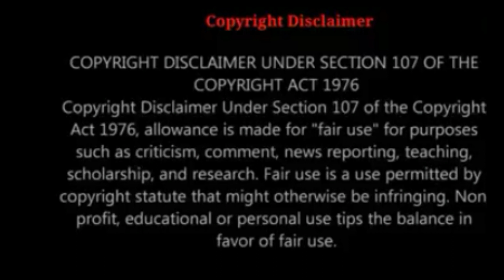Sam & Dave - Hold On I'm Coming - REACTION!!!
Copyright Diclaimer Under Section 107 of The Copyright Act 1976, allowance is made fo " fair use" for purposes such as criticism,comment,news reporting,teaching,schoolarship,and research.Fair use is a use permitted by copyright statue that might otherwise be infringing.